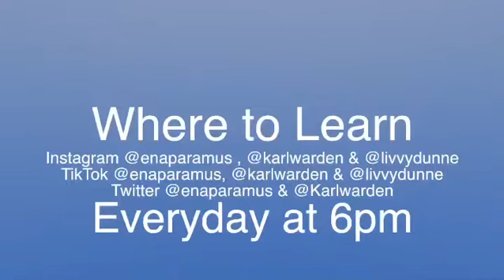Unity Dance Virtual Flash Mob part 1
Come join the unity dance movement!  We will be releasing a new tutorial everyday to add to the dance.  At the end of 4 days SUNDAY we want everyone around the world to post themselves doing the dance on their social media accounts. Use unitydance and virtualflashmob when you post so we can flood the world with HAPPY DANCE. Tutorials will be release every evening on Instagram @enaparamus @KarlWarden @livvydunne @pengpengClee and on TikTok @enaparamus @karlwarden and @livvydunne also follow Peng Peng lee for a she live tutorial daily on her YouTube channel at 7pm EST. WHAT A MAN GOTTA DO by THE JONAS BROTHERS I DO NOT OWN THE RIGHTS TO THIS SONG.